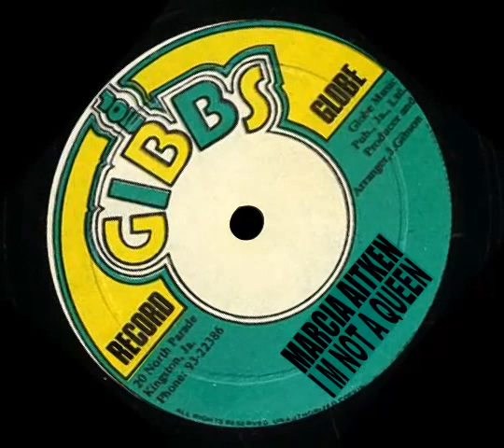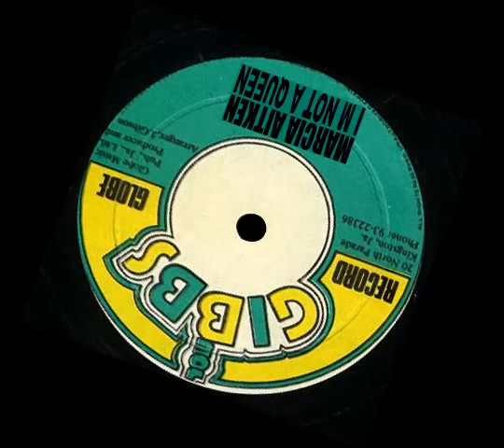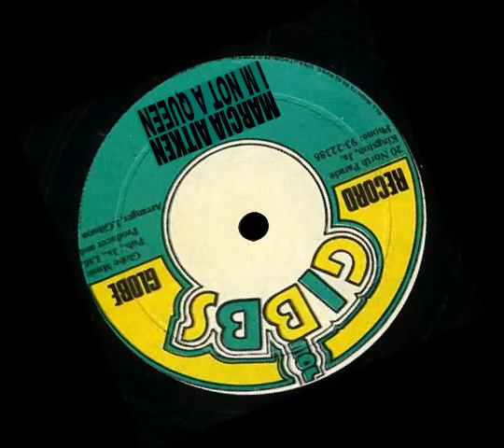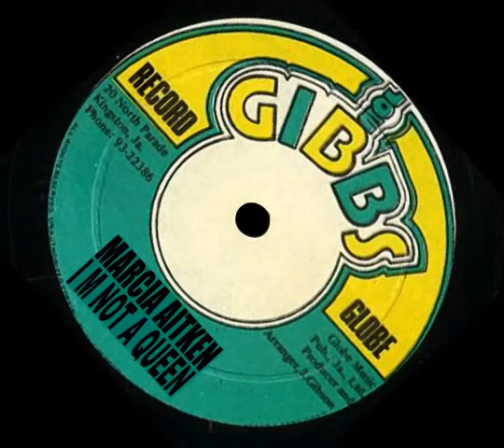Marcia Aitken - I´M Not A Queen